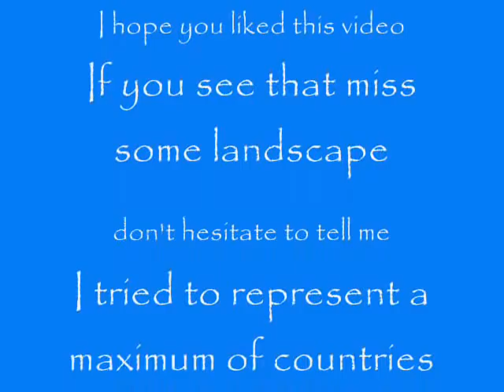beauties of earth amazing landscape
Musiques:

Serengetti Bliss
Adiemus
générique: 30 seconds to Mars- kings and queens

I'm sorry but I forgot to translate the Twelves Apostles Beach-Australia